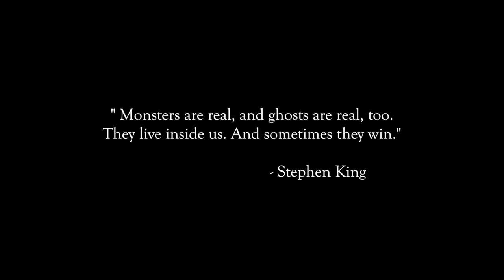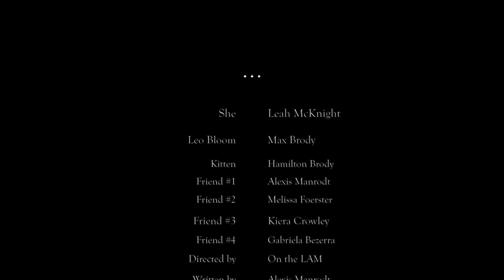Dispirit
A five minute piece created for Colgate University's first annual 48 Hour Film Challenge.
The film examines the horrors of depression and losing oneself.

It was awarded 'Best Use of the Elements.' The required elements were given by the contest's administrators at the start of the contest:
        - Prop: Apple
        - Character: Leo Bloom
        - Line: "Well, that's an astonishingly good idea you have there."

Created by On The LAM Productions: Leah McKnight, Alexis Manrodt & Melissa Foerster :)